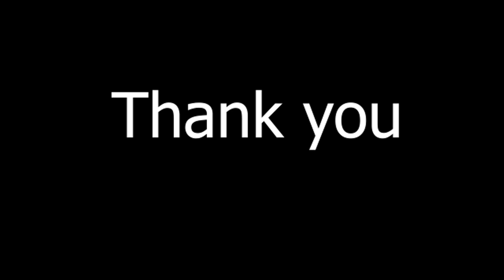Fortis Academy: Logical Fallacies project